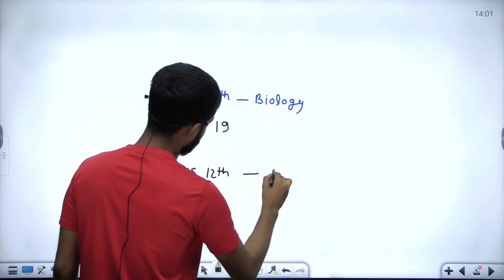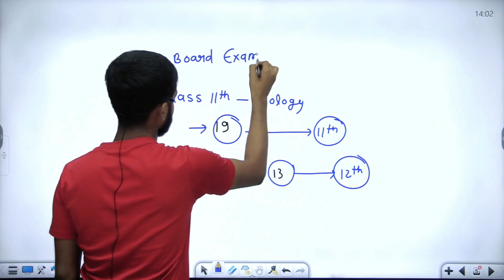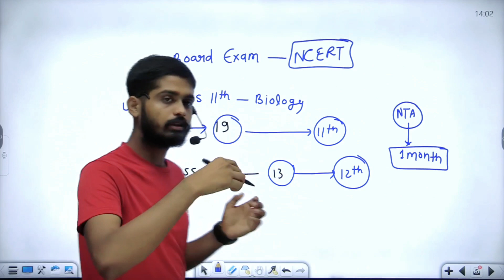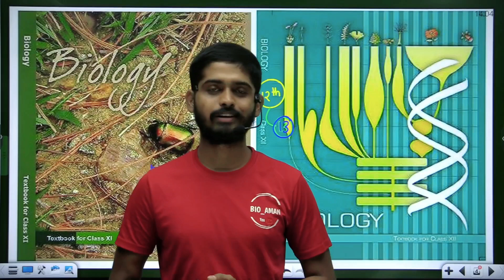बोर्ड परीक्षा में कौन सी किताब से प्रश्न पूछे जाएंगे | Board exam me questions kis book se ayge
बोर्ड परीक्षा में कौन सी किताब से प्रश्न पूछे जाएंगे | Board exam me questions kis book se ayge | board exam me questions kaha se aata hai | board exam me kis book se question aate hain | By Bioaman Bhaiya